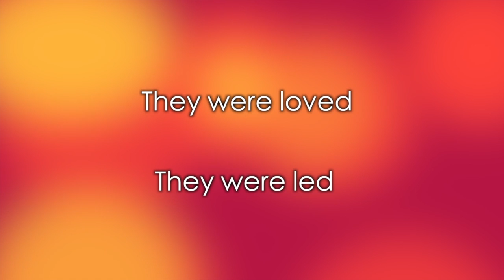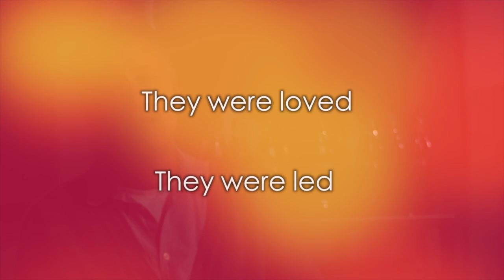Cheeky Romans - Week 3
3rd instalment of cheeky romans. Be sure to watch till end!